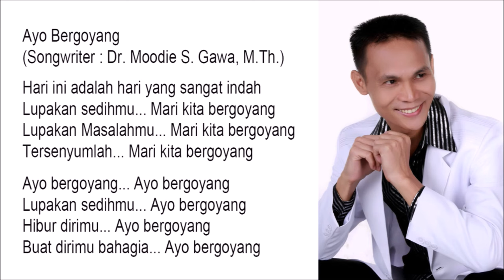Ayo Bergoyang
Hari ini adalah hari yang sangat indah
Lupakan sedihmu... Mari kita bergoyang
Lupakan Masalahmu... Mari kita bergoyang
Tersenyumlah... Mari kita bergoyang

Ayo bergoyang... Ayo bergoyang
Lupakan sedihmu... Ayo bergoyang
Hibur dirimu... Ayo bergoyang
Buat dirimu bahagia... Ayo bergoyang